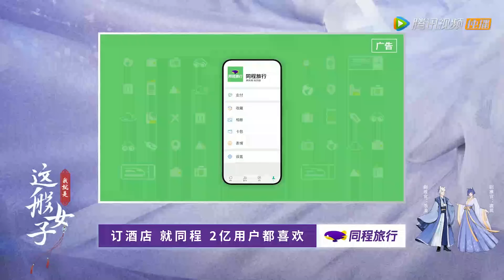ENG SUB【我就是这般女子 A Girl Like Me】EP05 沈钰锲而不舍求娶班婳（关晓彤、侯明昊）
▶主演：关晓彤、侯明昊、李宗霖、赵顺然、安泳畅、夏楠、姜昊旻